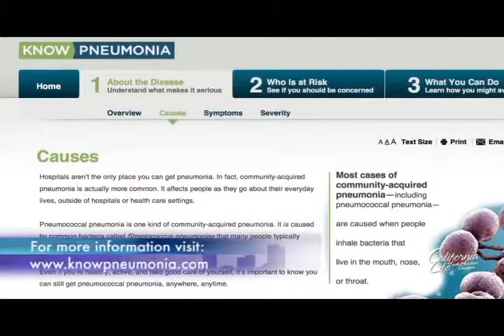California Life HD | Former Surgeon General shares tips to survive flu season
Winter has officially arrived, and the cooler weather makes us all a little more susceptible to getting sick. But it can be an especially dangerous time for older Californians.

Our immune systems weaken with age, leaving even those who are healthy and active at risk for a variety of illnesses including pneumonia.

Former U.S. Surgeon General Dr. Regina Benjamin is on a campaign to bring awareness to the issue. She told California Life’s David Wylie it’s important that adults 65 and older not only get vaccinated, but that they know the symptoms, which can appear without warning.

Pneumonia is contagious and symptoms include fatigue, chest pain, and difficulty breathing. If left untreated, pneumonia can result in death.

Older African-Americans appear to be especially vulnerable to the illness.

“As African-Americans, we more frequently have chronic illnesses like diabetes and hypertension and strokes,” Dr. Benjamin said. “And so, those also weaken our systems and make us more susceptible, or at increased risk, for pneumococcal pneumonia.”

In addition to getting immunized, Dr. Benjamin says there are lifestyle changes you can make to help prevent getting sick.